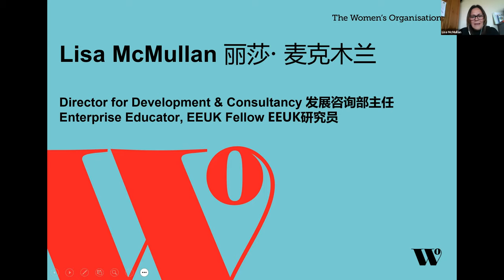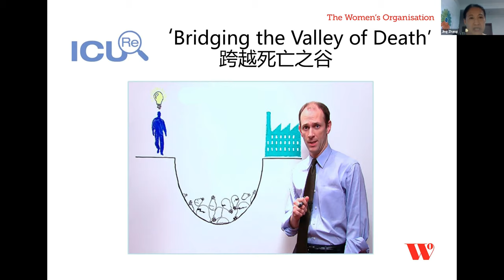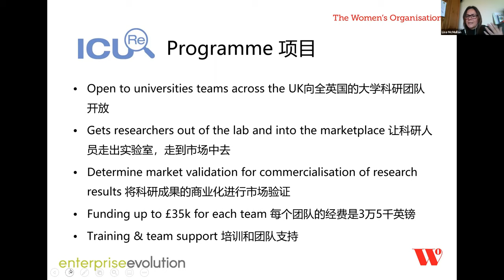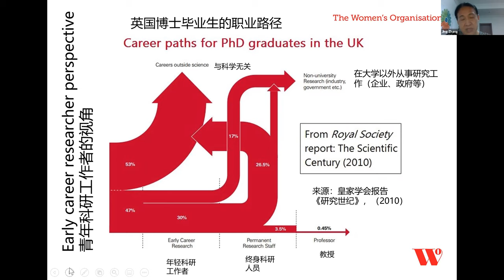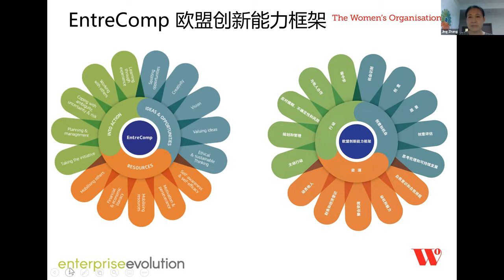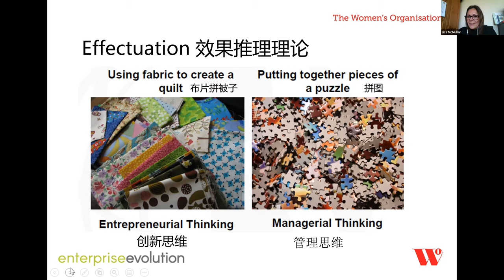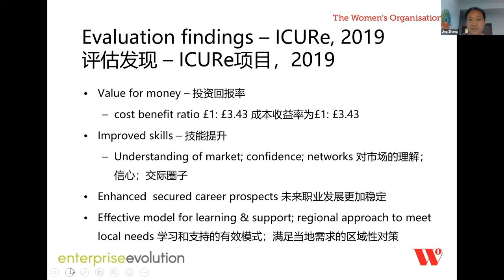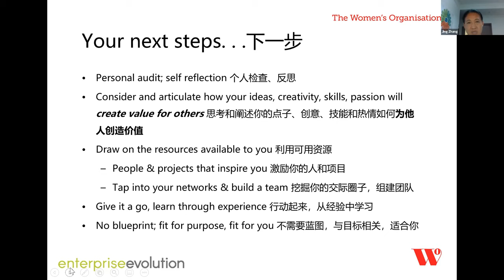Lisa McMullan Keynote 'Co-Create Promising Value' Conference China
Enterprise Evolution Consultant for The Women's Organisation Lisa McMullan addresses the 'Co-Create Promising Value' Conference in China June 2020 sharing expertise around enterprise in education.